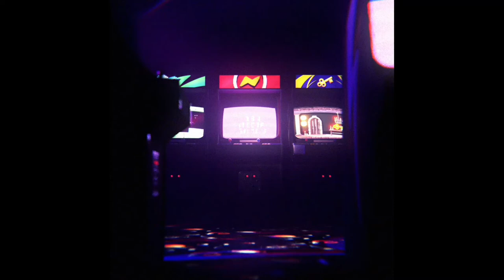루돌프 선물 퀘스트 - 원신 Genshin Impact